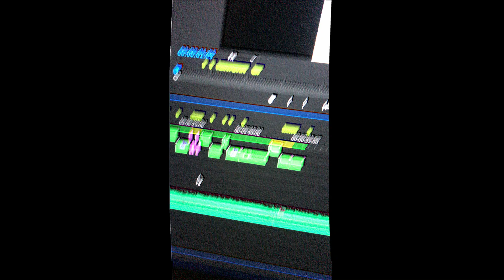AAPKI TAREEK HAMARA KHEL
If you have any kind of question please comment or dm on the above given link .